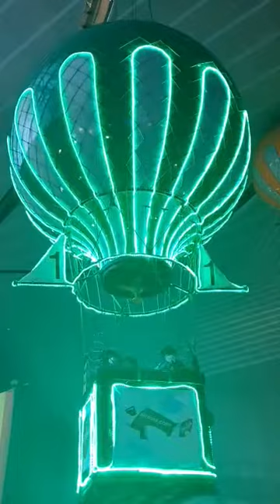롯데월드풍선비행진입영상1번2020.3.5